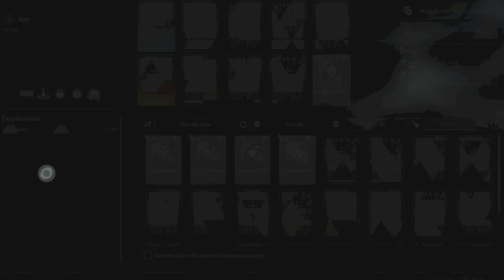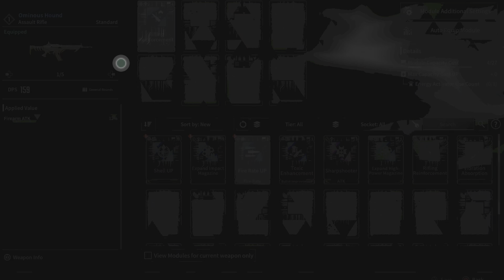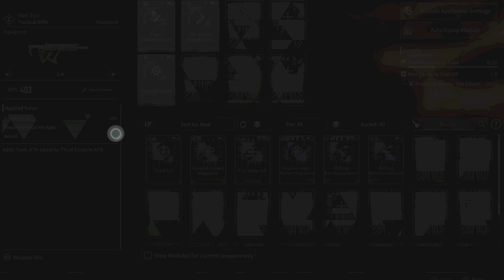The First Descendant_20230919172514